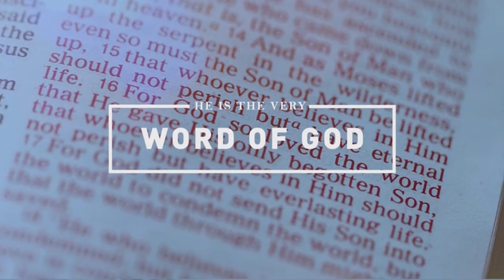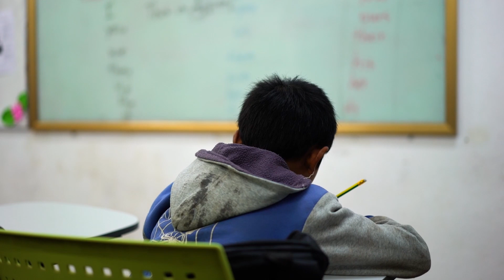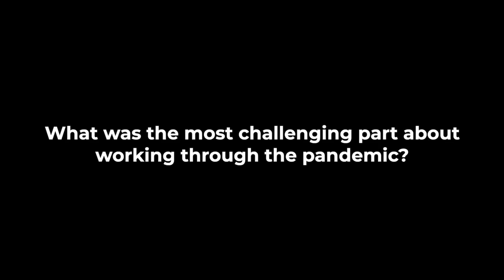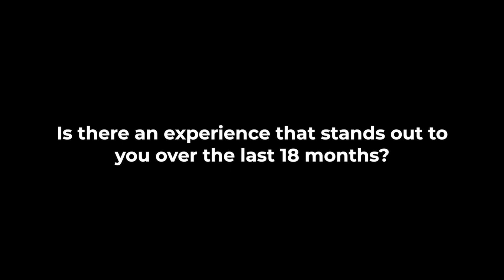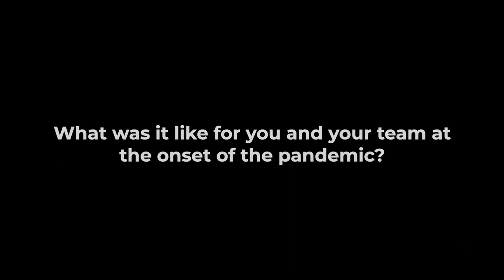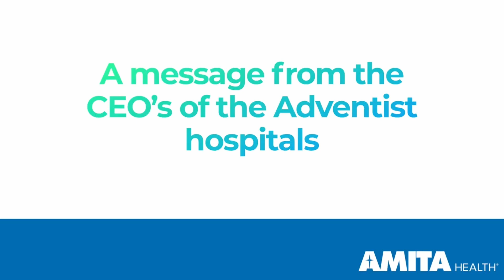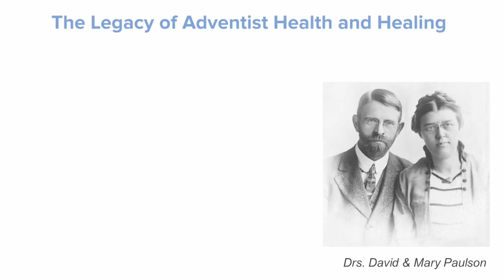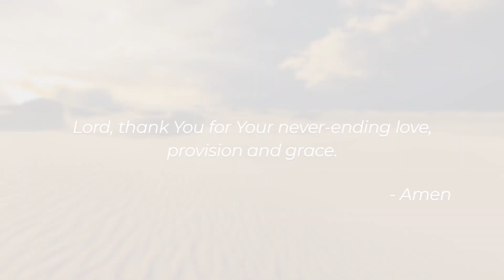Chapel Time 125